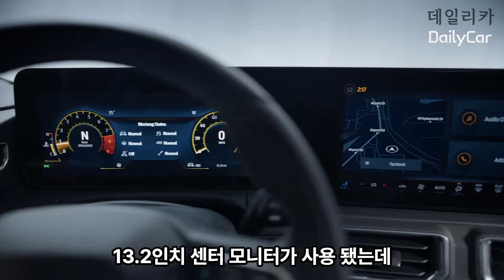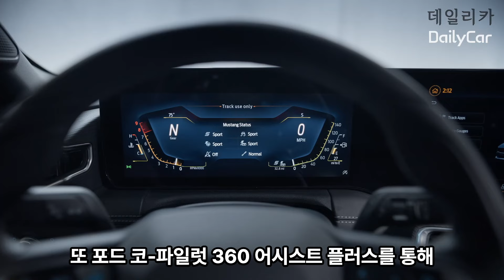'9년만에 풀 모델 체인지'로 돌아온 머슬카의 상징 ‘포드 머스탱’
머슬카의 상징 포드 머스탱이 돌아온다. 지난달 16일 사전계약을 시작한 신형 머스탱은 국내 시장에 약 9년 만에 선보이는 완전 변경 모델로 일반 쿠페 모델 및 컨버터블 모델로 출시된다. 포드를 대표하는 아이코닉 모델이자 아메리칸 머슬카의 대명사인 머스탱은 7세대 완전변경 모델을 맞이해 그간 쌓아온 헤리티지를 유지하는 한편 현대적인 분위기로 상품성을 개선한 것이 특징이다. 올-뉴 포드 머스탱의 판매가격은 5990만~8600만원이다.